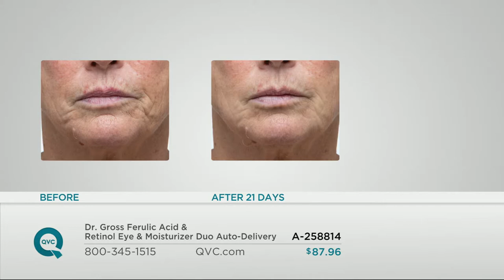Dr. Gross Ferulic & Retinol Face and Eye Duo with Shawn Killinger